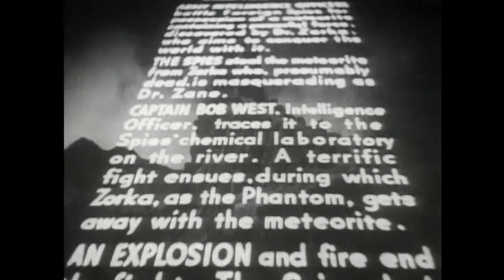Scary - The Phantom Creeps 1939 - Chapter 9 of 12 - HD ENHANCED - Béla Lugosi